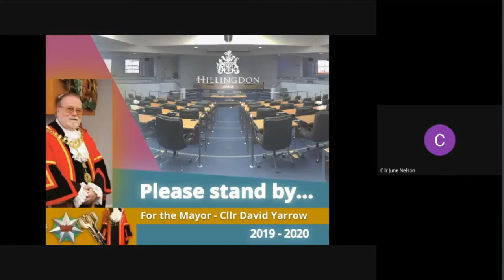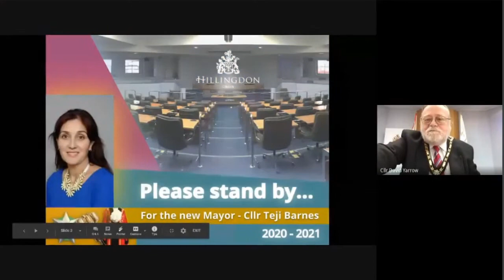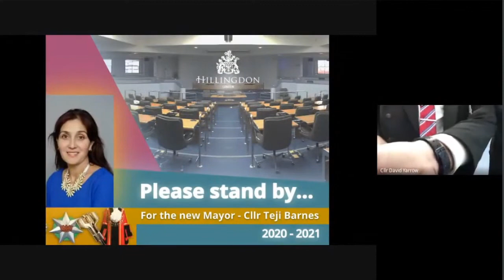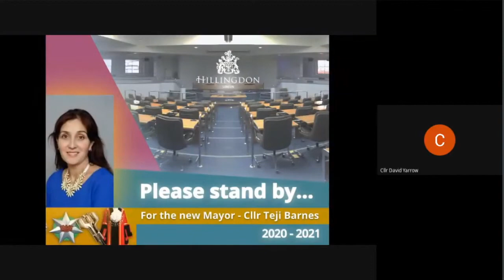Virtual Annual Council & Mayor-Making - 7pm, 14 May 2020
WATCH the live virtual Annual Council meeting where Councillor Teji Barnes was elected the new Mayor of Hillingdon for 2020/2021.

See the live statement by the Leader of the Council (47:29) on how the Council has responded locally to coronavirus. Other matters were considered as set out on the agenda

Council is chaired by the Mayor of Hillingdon. The meeting was attended by all 65 elected councillors representing the Borough.

FEEDBACK: If you have any feedback watching to improve your democratic experience, please fill in the form